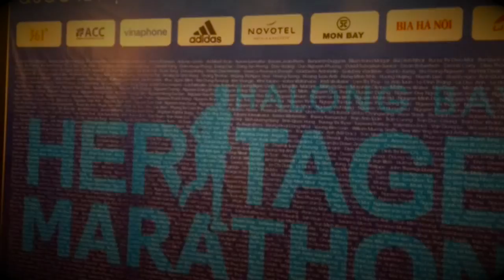Halong Bay Heritage Marathon 2016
International Annual World's Nature Heritage Run in Vietnam, Halong Bay 2016.